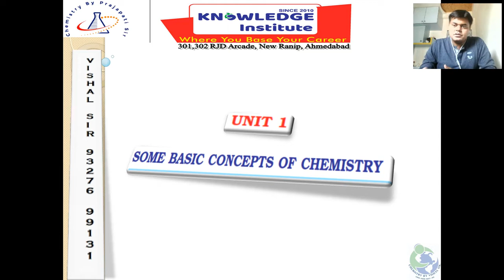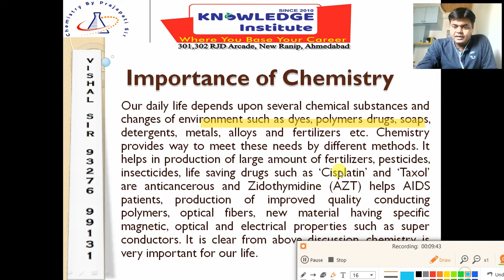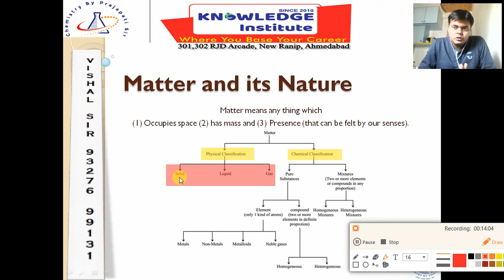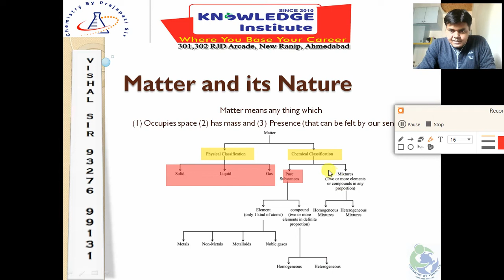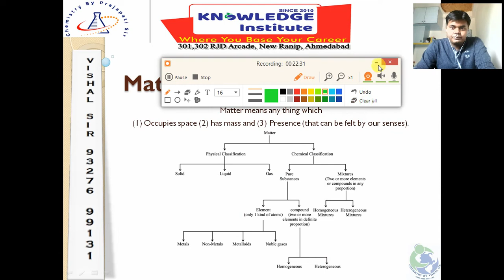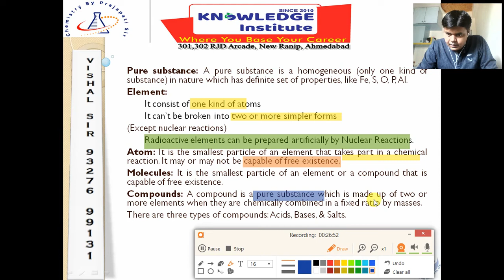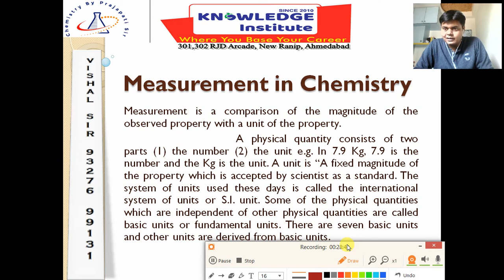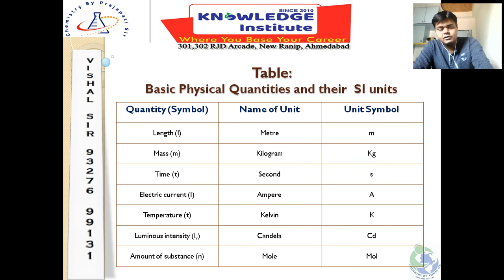STD 11 Chemistry Some Basic Concept Of Chemistry by VP Sir Part 1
Matter, Types of Matter, SI Units, Basic Units...